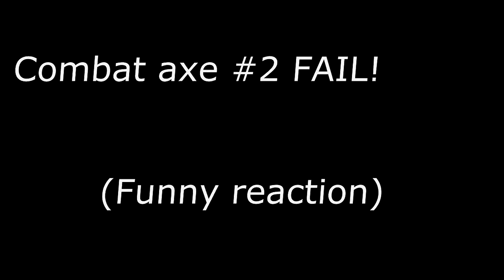Combat axe spots #2 FAIL | TS Chriis funny reaction!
Yeh I was recording for the combat axe spots on hydro and TS Chriis thought it would be funny to rebound a combat axe off of the wall!